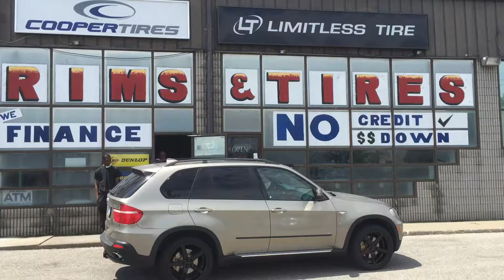BMW With Ruffino Wheels